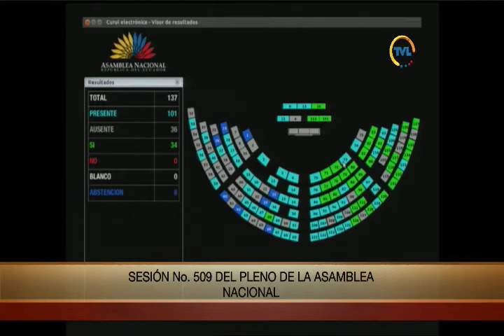Votación - Sesión 509 - FronteraNorte - César Carrión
17 de abril de 2018
Resolución para expresar la solidaridad de la Asamblea Nacional ante el asesinato de periodistas y miembros de @FFAAECUADOR en la FronteraNorte